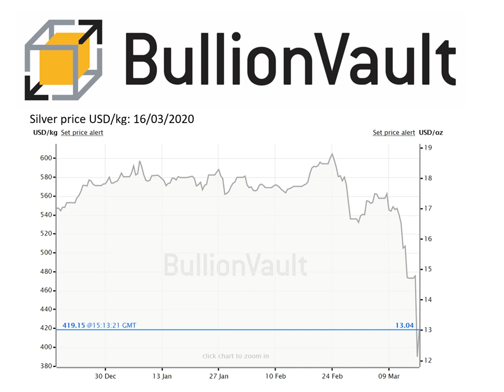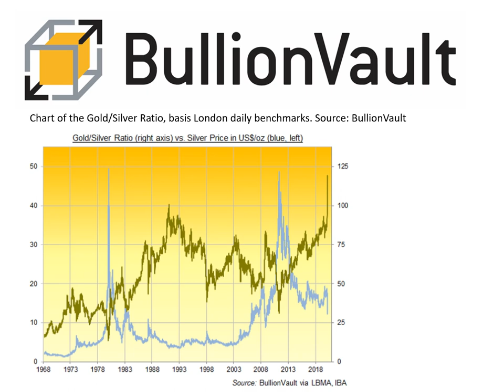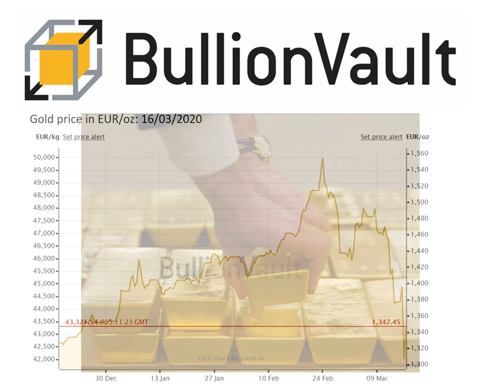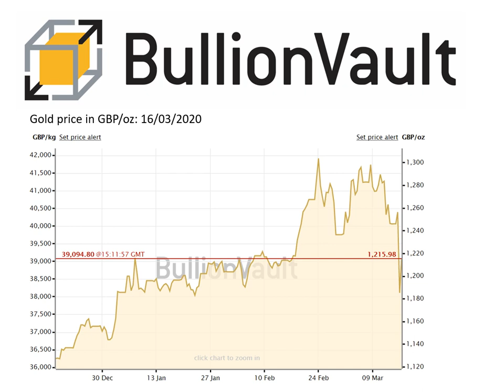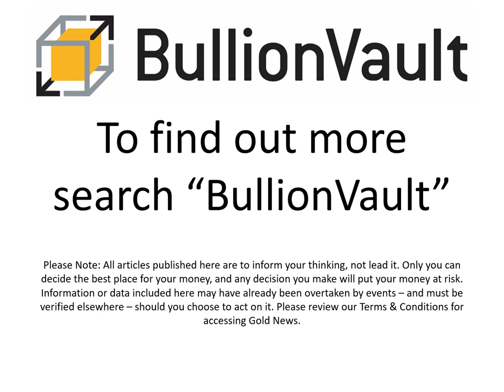Gold Price News - 16-Mar-2020 - Gold Price Sinks, Silver Plunges as Fed's 0% Rates and New QE Fail..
Gold News from BullionVault
By Atsuko Whitehouse - Monday, 16/03/2020

GOLD PRICES sank to 3-month lows against a falling US Dollar on Monday morning in London, writes Atsuko Whitehouse at BullionVault, extended its hardest weekly slump since 1983 as global stock markets plunged after the Federal Reserve slashed interest rates to 0% and announced $700 billion of new quantitative easing amid the global coronavirus emergency.

Platinum prices fell 25% in barely 3 hours, making the more industrially useful precious metal the cheapest in Dollar terms since late 2002 at $571 per ounce.

Finding almost three-fifths of its global demand from industrial uses, silver fell to its cheapest since January 2009 – back when the Fed first begain its bond-purchase program amid the Lehman Brothers meltdown – dropping $3 from overnight levels to hit $11.81 per ounce.

That took the Gold/Silver Ratio of the two formerly monetary precious metal leaping to a new all-time record high at 119, almost 20% above gold's prior record high in terms of its cheaper cousin from 1991.

"While equity markets continue to be under pressure and there is a push towards liquidity across the markets, it wouldn't be unusual for gold prices to sell off as well," Standard Chartered Bank analyst Suki Cooper said.

"Sell everything that you can sell" seems to be message, says a note from ICBC Standard Bank's former Tokyo manager Bruce Ikemizu, now chief director of the newly established Japan Bullion Market Association.

"Traders are cashing out of gold, which has deep liquidity, as equities extend their hardest drop on record."

The US stock market meantime plunged 8.1% at Monday's open, triggering another 15-minute trading halt as investors fled risk asset.

European shares plummeted to 2012 lows on Monday, with the Stoxx 600 Index falling 8.9% led by markets in France and Spain, where economic and social shutdowns are now in place,
following Italy's lead.

Germany has also closed large parts of its economy and strengthened border controls in a bid to contain the spread of the coronavirus.

The UK government in contrast continued to face growing calls to take similarly drastic measures after the Trump administration in the US expanded its travel ban on European flights to include the UK and Ireland.

Gold prices for UK investors today fell 4.7% to £1187.75, dropping 9.3% from the new record highs above £1300 per ounce reached in February.

Euro gold prices also sank hard, down 5.2% to €1304 – some 16% below late-February' new all-time top.

Sunday's shock announcement from the Federal Reserve saw the world's most important central bank cut its key interest rate by a full percentage point, back down to near zero, with QE re-started "to support the smooth functioning" of Treasury and mortgage agency-bond markets.

The Bank of Japan moved to increase its QE purchases of exchange-traded funds yet further, bringing forward its decision from later this week.

The central banks of both South Korea and New Zealand also slashed rates at their own emergency policy meetings.

Chinese data out Monday showed a huge slump in manufacturing, retail sales and investment for February, with industrial output shrinking by 1/7th from the same month last year as the world's No.2 economy shut factories to slow the spread of novel coronavirus from the source city of Wuhan.

European government bond yields rose meantime, while 10-year US Treasury rates gave back Friday's jump as debt prices rallied, taking Washington's cost of borrowing back down to 0.81% per annum.